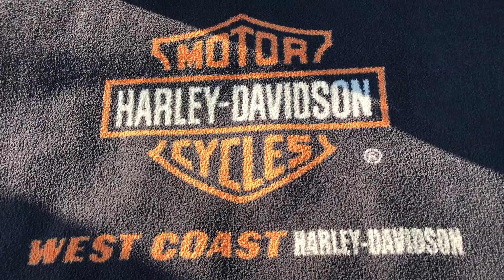2012 HARLEY-DAVIDSON FAT BOY SPECIAL MEGA SPEC | COBRA EXHAUST @ WCHD, Glasgow, Scotland